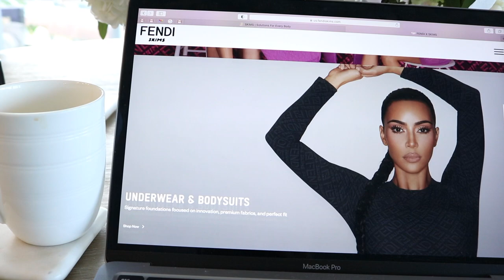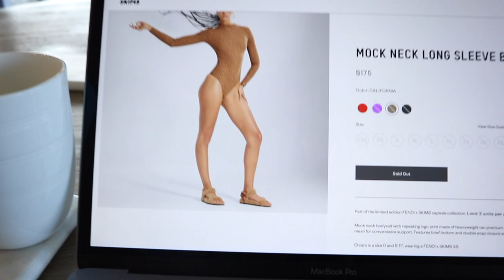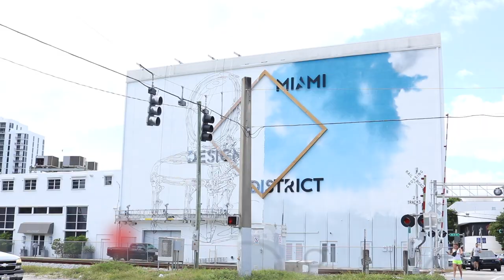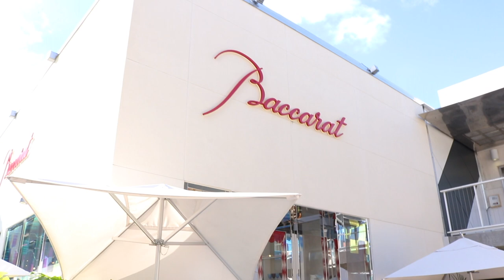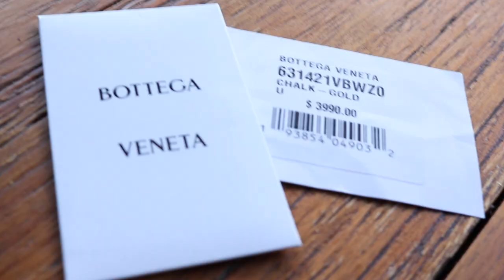WEEKLY VLOG Miami Boss Babe | EP1: Miami Design District & Sunday Brunch at MILA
EPISODE 1: I'm back on Youtube! This vlog is the intro vlog that shows what my daily life is like in my city, Miami, as an influencer & boss babe. Step into my home, meet my friends, and see what I do. I hope you guys can really see into my world, and get to know a little more about me through these fun vlogs!

"Jasmine15" for $15 off your next Glamsquad appointment

Valentino Sunglasses - (more colors available)

OUTFIT 2 -
White Blazer- (more colors available)

OUTFIT 3-
Sweater Dress - (brown) (also comes in green)
Boots- (in black) (similar in the same ivory color)

*The links above are likely to be affiliate links, which means if I have inspired you to make a purchase and you choose to buy something through one of these links, I may receive a small commission on the sale, as a way of thanks! It makes no difference to you as a buyer at all but I may receive a small compensation from the brand via rewardStyle. xx